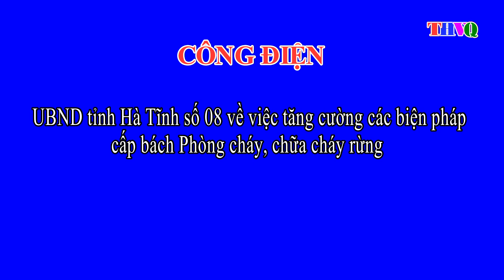Công điện Phòng cháy, chữa cháy rừng